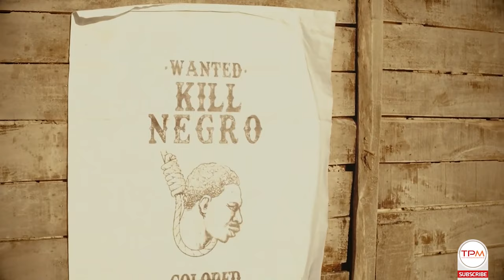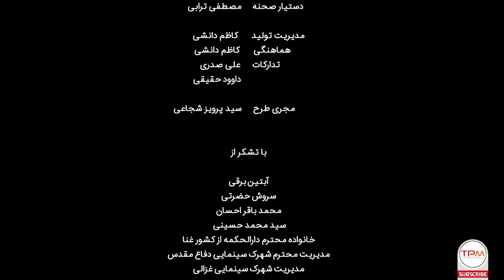Black Lives Matter | Short Film: Tulsa | فیلم کوتاه تالسا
Tulsa Short Film | Black Lives Matter | فیلم کوتاه تالسا
Historians believe, one of the most tragic events in America's History of racial discrimination is 'Tulsa' killing in 1921 which more than 300 Blacks killed and 126 houses were destroyed...
About Tulsa Short Movie
Tulsa Short Film has won the Special Jury Award from 8th FICiP Argentina Festival Internacional de Cine Político
Tulsa Short Film has been Nominated Best Cinematography in Hamilton Film Festival 2018
General Information About Tulsa Short Movie
Director: Parviz Shojaei
Writer: Parviz Shojaei
Co-producer: Majid Mohammad Doost
فیلم کوتاه تالسا فیلمی ۷ دقیقه ای است که با ساختاری کاملا وفادار به فضای آمریکا به موضوع کشتار بی رحمانه سیاهان در شهر تالسای آمریکا در سال ۱۹۲۱ می پردازد.
داستان فیلم کوتاه ایرانی تالسا
فیلم کوتاه "تالسا" به نویسندگی و کارگردانی سید پرویز شجاعی ساخته شده است
جوایز مربوط به فیلم سینمایی کوتاه ایرانی تالسا
 فیلم سینمایی کوتاه ایرانی تالسا به بخش مسابقه شانزدهمین دوره جشنواره بین المللی کینو فیلم منچستر در کشور انگلستان راه پیدا کرد
فیلم کوتاه تالسا نامزد جایزه جشنواره همیلتون کانادا شد
این فیلم کوتاه به کارگردانی سید پرویز شجاعی در ادامه موفقیت های بین المللی خود، نامزد سیزدهمین دوره جشنواره بین المللی همیلتون کانادا شد
فیلم کوتاه ایران تالسا نامزد جایزه بهترین فیلمبرداری این جشنواره کانادایی شده است که فیلمبرداری آن بر عهده حسن ناحی است
فیلم کوتاه تالسا به کارگردانی سید پرویز شجاعی در ادامه حضورهای بین المللی خود، به جشنواره Archeofilm کشور ایتالیا راه یافته و در بخش مسابقه به روی پرده خواهد رفت. .
اطلاعات کلی فیلم فارسی جدید تالسا
🎬کارگردان فیلم کوتاه پرویز شجاعی
 نویسنده پرویز شجاعی
ژانر اجتماعی